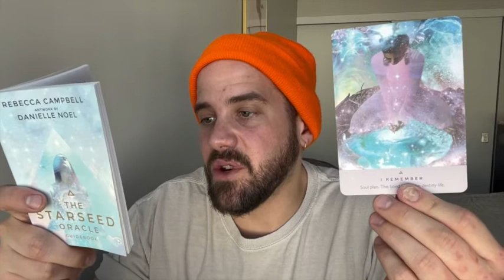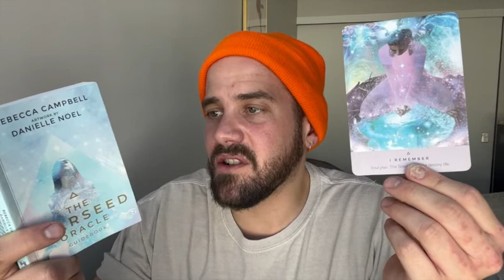ARIES MAY 2ND- 9TH "NEW OR RENEWED RELATIONSHIP? DON'T FEAR JUMPING IN!"